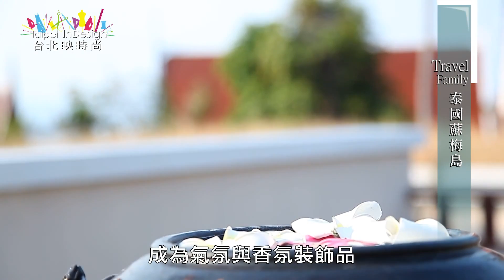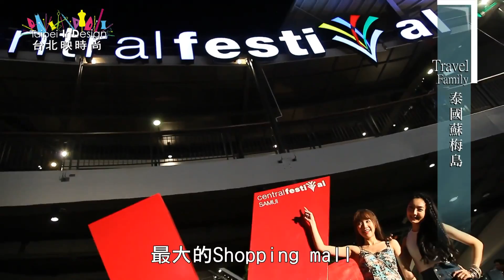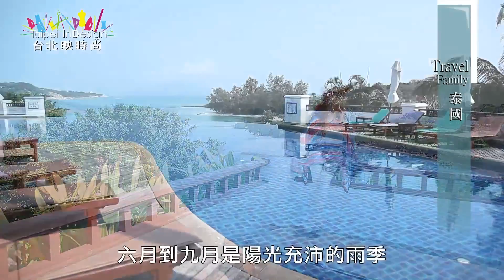Taipei indesign 台北映時尚 第123集Travel Family